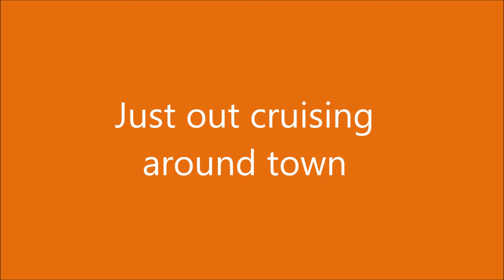Husky Rides on Truck Mirror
My Siberian loves going for rides.